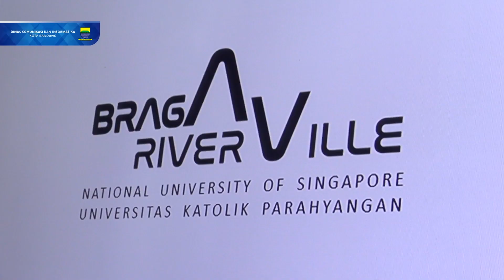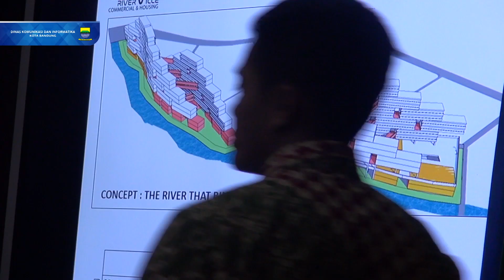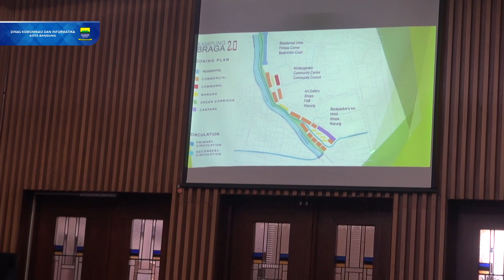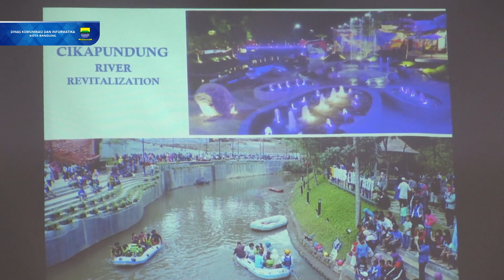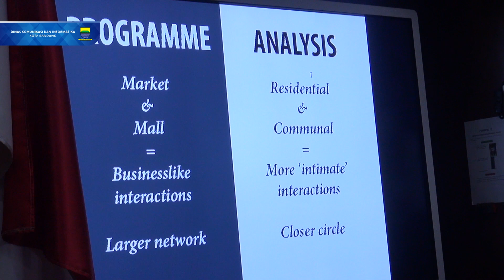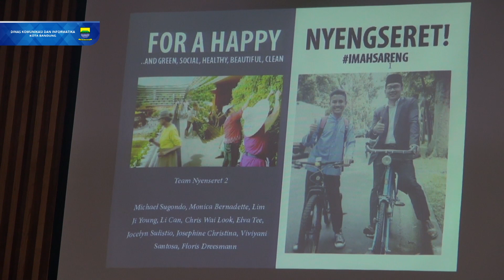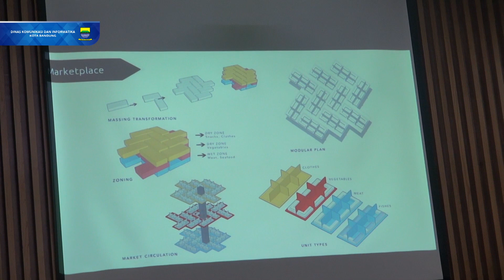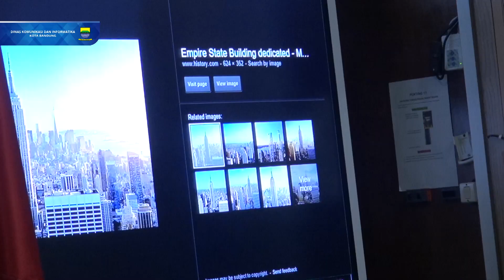160820 Menerima Dosen dan Mahasiswa NUS Singapore dan UNPAR